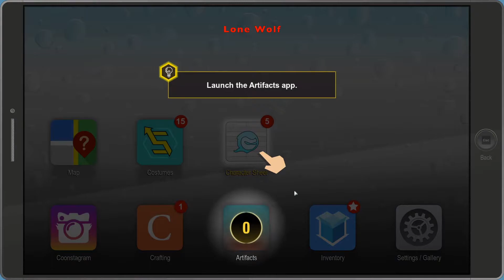South Park: The Fractured But Whole #9: Beating Up Six Graders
South Park: The Fractured But Whole #9: Beating Up Six Graders south park intro